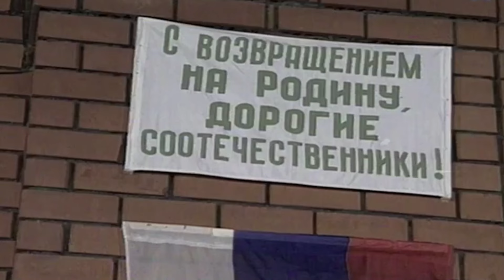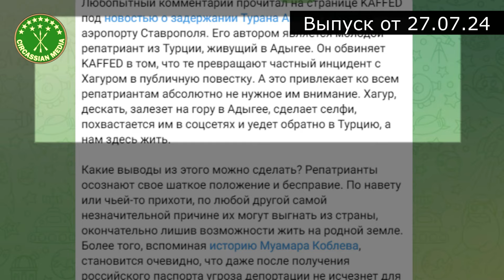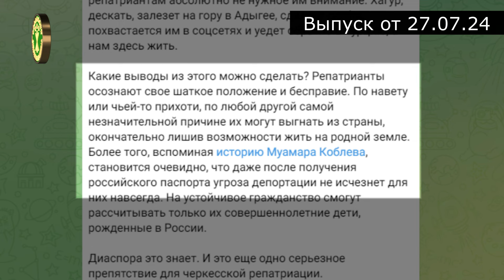Къэгъэзэж и махуэщ / День репатрианта.